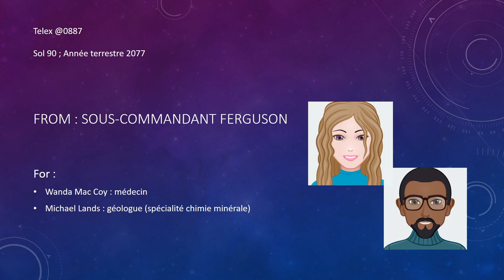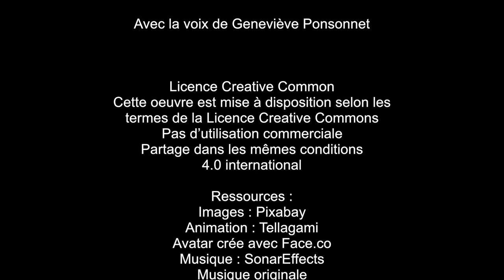Mission THS01-C-Analyse de sang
Survive On Mars - Un jeu sérieux développé en SVT, physique-chimie, au collège et au lycée.

Mission "Analyse de sang"
Niveau : Seconde
Matière : Physique-chimie
Thème : Santé
Contenus : Tests des ions dans une solution - Diagnostic médical